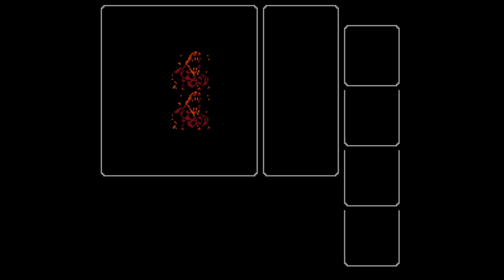Final Fantasy Anniversary Marathon - Episode 2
Exploring, fighting badly-named monsters, and we get a ship!